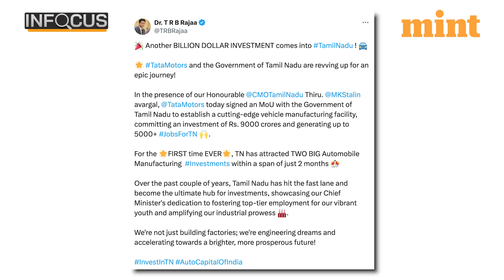Tata Motors' Mega Rs 9,000 Crore Investment In Tamil Nadu Manufacturing Plant Will Create 5,000 Jobs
Tata Motors on March 13 announced that it had signed a memorandum of understanding (MoU) with the Tamil Nadu government for setting up a vehicle manufacturing facility in the state. In a regulatory filing, the company said the MoU envisaged an investment of around ₹9,000 crore over the next five years and would help create up to 5,000 direct and indirect jobs. Watch to know more!